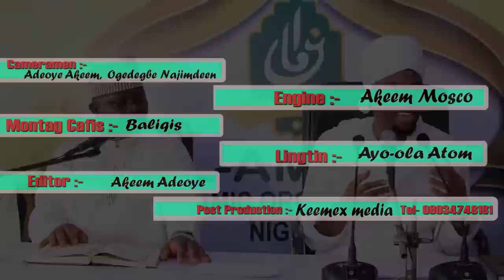DAY 3 Fadeelat Sheikh Dr. Sulaiman Faruq-Onikijipa (Al-Miskeenbillah) 2023 Ramadan Tafsir - [1444AH